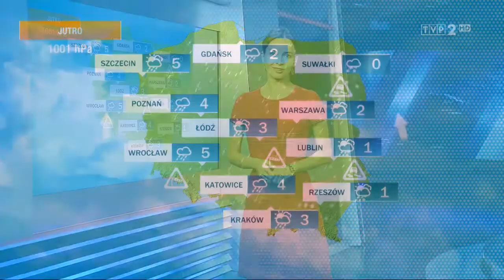Marzena Słupkowska 20.12.2018